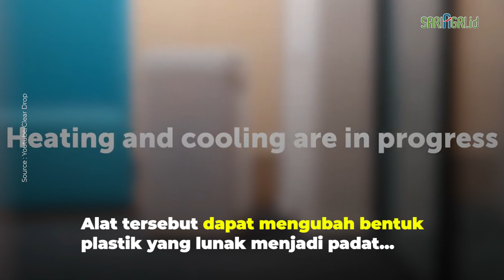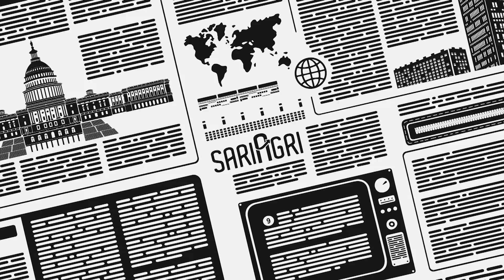Alat Bantu Pemilah Sampah Plastik Daur Ulang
Sebuah perusahaan di Texas, Amerika Serikat menciptakan Clear Drop SPC, yaitu alat yang bisa mengumpulkan sampah plastik agar tidak berserakan hingga dapat di daur ulang.

Terlihat seperti tempat sampah dapur biasa, SPC (Soft Plastic Compactor) dapat diisi dengan kantong plastik bekas dan plastik kemasan yang tidak digunakan lagi.

Alat tersebut dapat mengubah bentuk plastik yang lunak menjadi padat seperti batu bata agar tidak bercampur dengan sampah lain.

Sehingga dapat membantu setiap rumah tangga berkoordinasi dan memfasilitasi tempat pembuangan sampah akhir yang memiliki teknologi daur ulang.